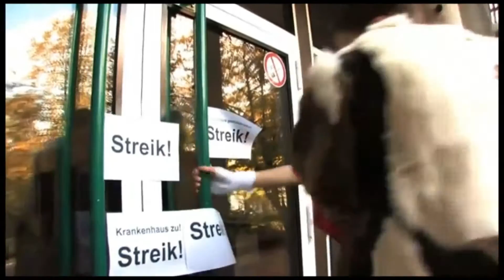Herrmannslied - Thorsten Wadowski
Musikvideo von Fabio Magnifico zu  einem Lied von Thorsten Wadowski